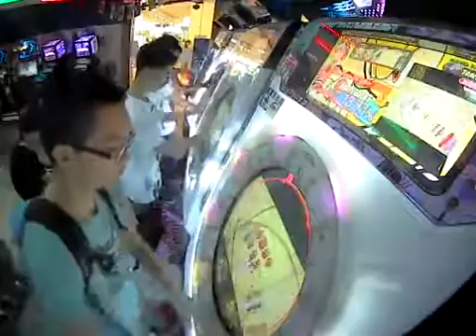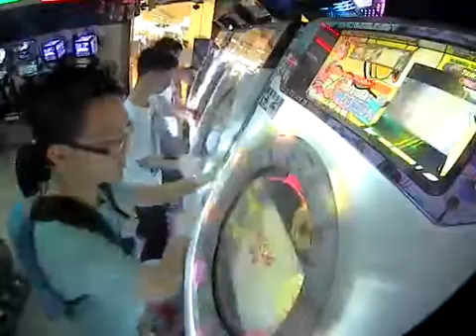Maimai Murasaki Plus - Contrapasso -Paradiso- (Expert w/ master else)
lol i failed